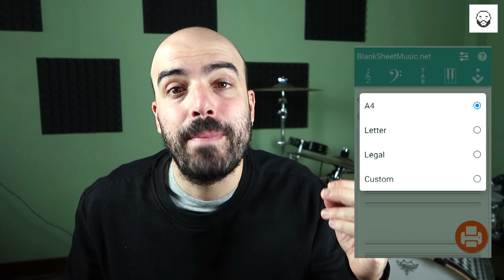6 herramientas GRATUITAS para baterías 🔥 - Aprende a tocar la batería #58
6 herramientas gratuitas para baterías que me han servido muchísimo para estudiar, dar clases y enamorarme más de este instrumento.

2. Drumless practice tracks
3. Groove Scribe

Superdrummers

Zoom h6